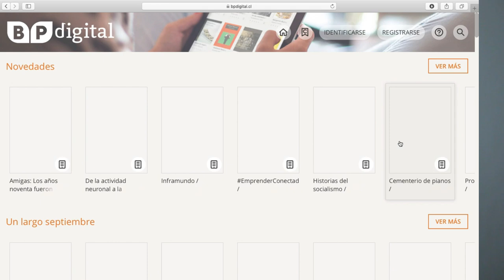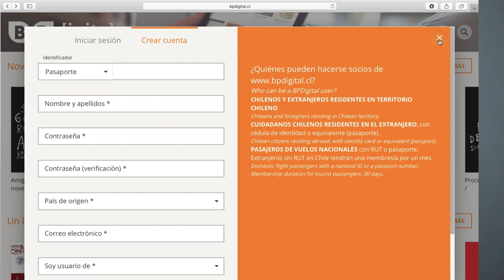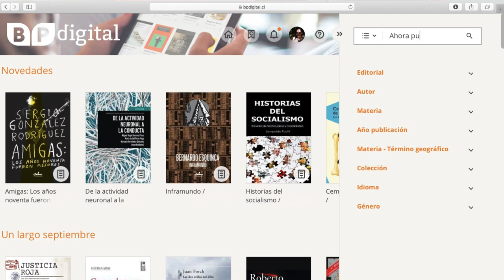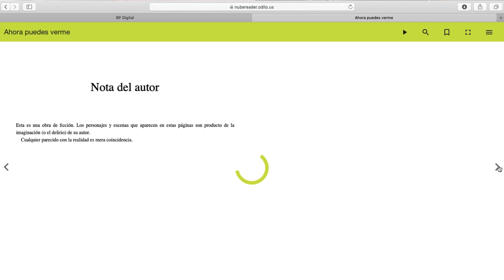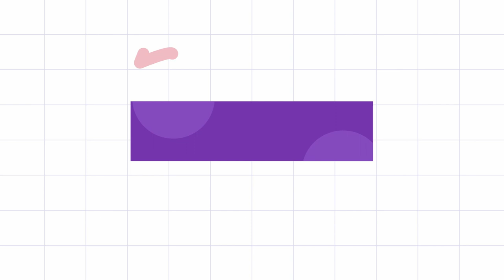Biblioteca Pública Digital | Respondiendo sus dudas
Este vídeo lo tenía pendiente hace mucho tiempo, así que espero les ayude a resolver sus dudas sobre la Biblioteca Pública Digital.

La música de la intro y de fondo le pertenecen a @Ikson